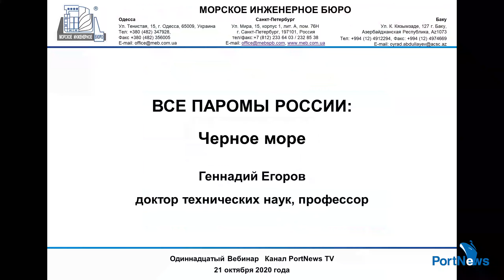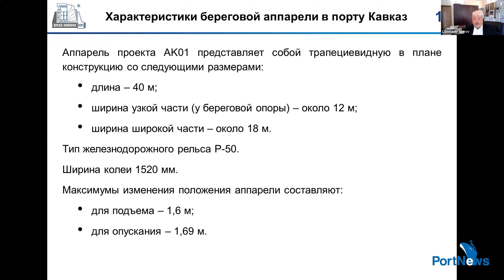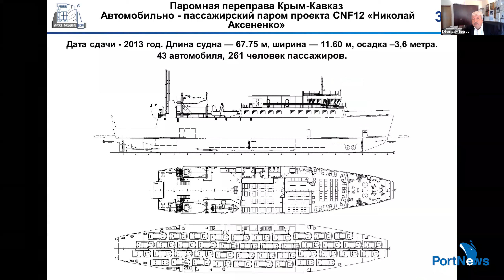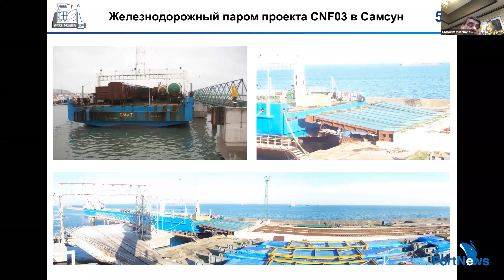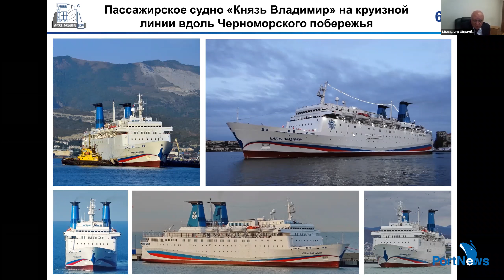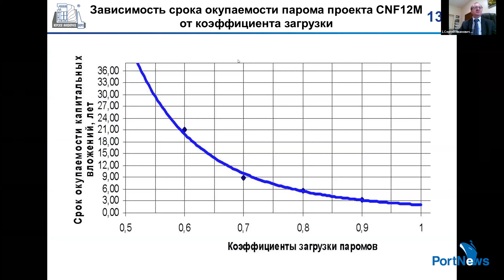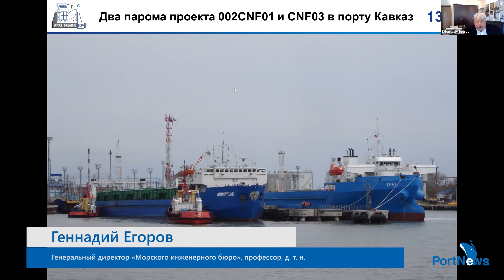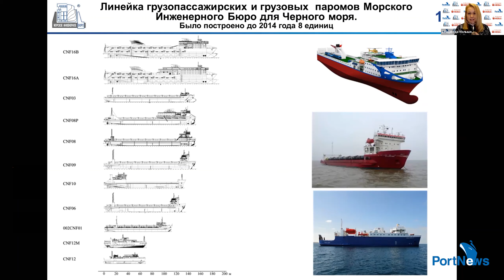Вебинар «Все паромы России: Черное море»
Очередной совместный отраслевой вебинар ИАА «ПортНьюс» и Морского Инженерного Бюро «Все паромы России: Черное море», посвященный работе пассажирских и грузопассажирских паромов и накатных судов, прошел 21 октября 2020 года.

При публикации ссылка на вебинар ОБЯЗАТЕЛЬНА!

Основной доклад с тематическим обзором рынка в ходе вебинара традиционно представил генеральный директор Морского Инженерного Бюро, профессор, доктор технических наук Геннадий Егоров.

В дискуссии приняли участие:
руководитель Росморречфлота Александр Пошивай, коммерческий директор Азербайджанского  Каспийского Морского Пароходства Руслан Гурбанов, председатель ассоциации международных экспедиторов Узбекистана, член совета директоров Международной федерации экспедиторских ассоциаций FIATA Хоким Матчанов, президент Конфедерации Торгово-промышленных палат Азиатско-Тихоокеанского региона Джемал Инаишвили, директор и владелец завода Кузей Стар (KuzeyStar Shipyard) Тунжай Имрал, помощник генерального директора ФГУП «Росморпорт» Владимир Штрамбранд, советник Генерального директора ФГУП «Росморпорт» Сергей Дадыка, генеральный директор АО «ЦНИИМФ» Сергей Буянов, генеральный директор ООО «АНШИП» Сергей Добряков, заместитель директора департамента по работе с клиентами  ПАО «ГТЛК» Игорь Ивашин, экс-руководитель паромного управления Каспийского пароходства Фуад Расулов, руководитель судоходной компании «Метшип» Сергей Прусиков, генеральный директор ООО «Прайм Шиппинг» Игорь Ганин.